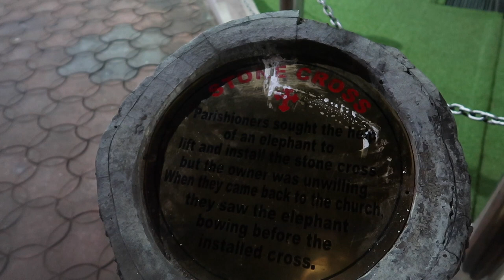Travel Vlog | Coconuts, Waterfall Fail and Church | DAY 11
I went on a 4 week holiday to INDIA with my Auntie, Uncle and Cousin! This is our Eleventh day :)

Do you like coconuts?